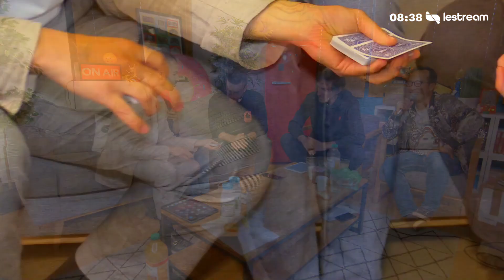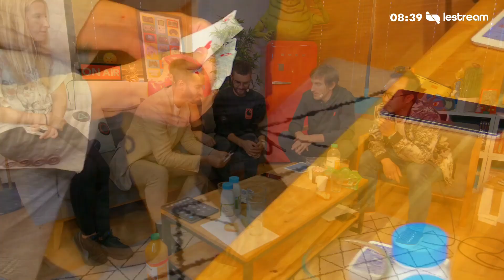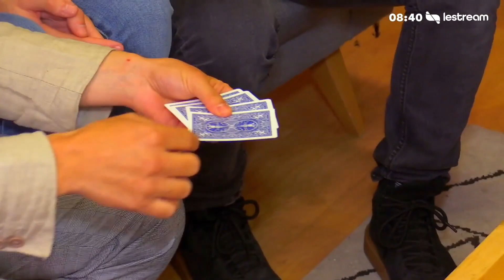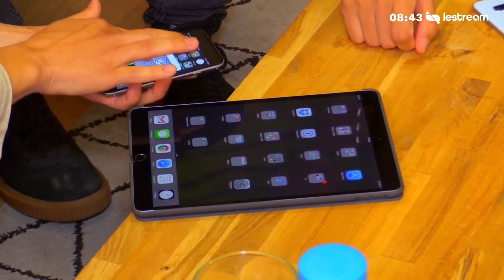Le Matin avec Cyprien - Tour de Magie # 3 / Cyprien et les As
Aujourd'hui, je vous présente une belle routine d'as qui a de la magie à revendre.

Titre : Chromeo-Jealous-Funk-LeBlanc-Remix

Titre : Fresh Start

💸Pour te remercier pour ton soutien, je t’offre ce lien de parrainage sur la meilleure boutique de magie en ligne qui te permettra d’obtenir 10% sur ta première commande :